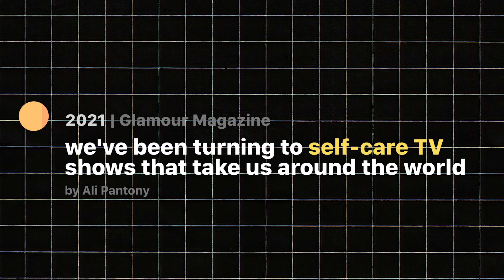The New Corporation (2/2) - Dr. Joel Bakan on The Brains & Banter Podcast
In this clip from the Brains & Banter Podcast, the brilliant Dr. Joel Bakan - Author, Filmmaker, Musician, & Professor of Law at the University of British Columbia (CA) - explains why he wrote and co-created a sequel to his documentary film The Corporation, itself based on Bakan's critically acclaimed book of the same name, The Corporation: The Pathological Pursuit of Profit and Power (2004). The sequel film, The New Corporation, was directed by Bakan and Jennifer Abbott.

Bio from Joel's website (linked below): Joel is an internationally renowned legal scholar and commentator. A former Rhodes Scholar and law clerk to Chief Justice Brian Dickson of the Supreme Court of Canada, Bakan has law degrees from Oxford, Dalhousie, and Harvard.

Bakan’s scholarly work includes Just Words: Constitutional Rights and Social Wrongs (1997) as well as textbooks, edited collections, and numerous articles in leading legal and social science journals. His award-winning book, Childhood Under Siege: How Big Business Targets Children (2012), has been translated into several languages.

A recipient of awards for both writing and teaching, Bakan has worked on landmark legal cases and government policy and serves regularly as a public speaker and media commentator. Also a professional jazz guitarist, Bakan lives in Vancouver, Canada with his wife Rebecca Jenkins.

Thank you so much again, Joel - you are amazing!

And thank you so much to the mega talented Emmanuel Juma with Ashy Productions for creating this clip!

Thank you to everyone for watching/listening!